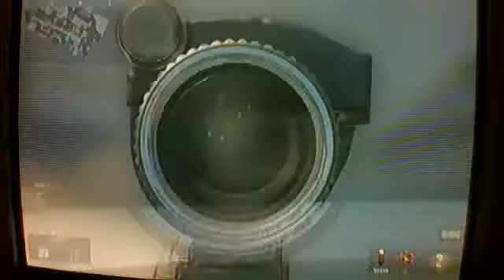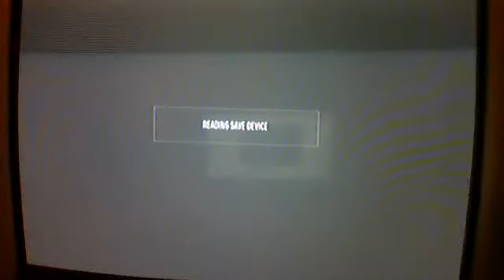The AmazingGamer of games - Call of duty advanced warfare multyplayer